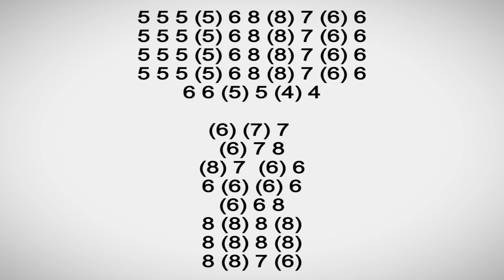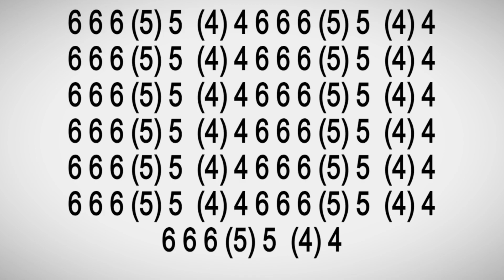ALL APOLOGIES HARMONICA ( C DIATONIC ), ARMÓNICA C, BLUES HARP C, GAITA DE BOCA C, MUNDHARMONIKA C